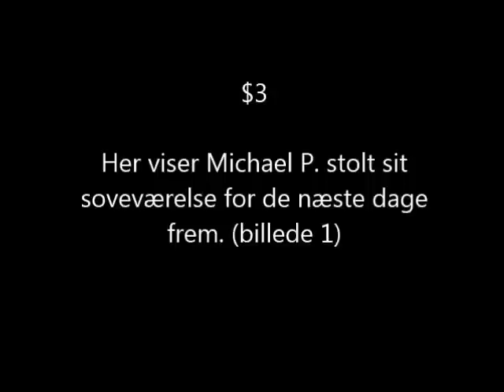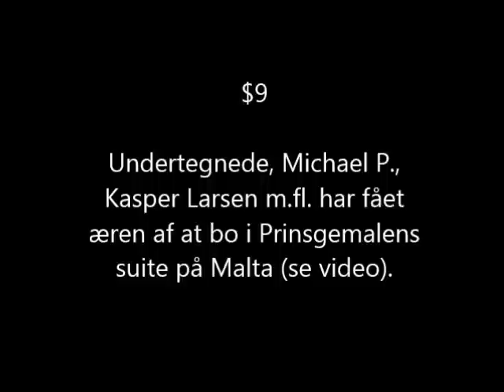Cortebeeck på Malta - Dag 1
Dagens TOP 9 fra fysisk træner Thomas Cortebeeck fra træningslejr på Malta. Man frygter allerede hvad Dag 2 vil indeholde.